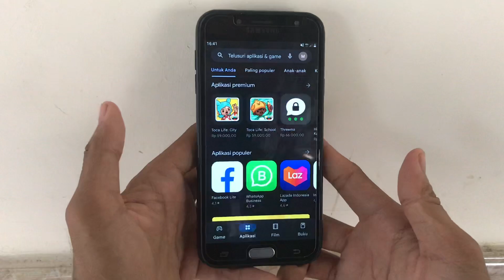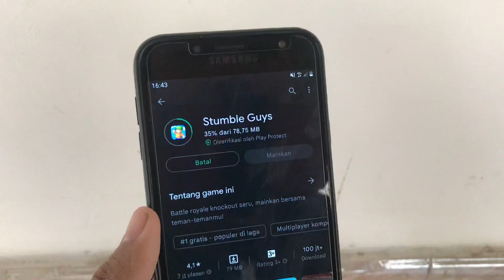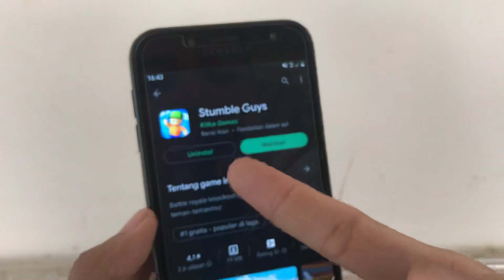Berhasil! Download Game Stumble Guys Di Playstore Terbaru 2022 | Main Stumble Guys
Halo teman-teman

Berikut saya membagikan tutorial cara download apk Stumble Guys di Playstore buat kalian yang ingin mendownload game stumble guys dan memainkannya.

Untuk main stumble guys kalian bisa nonton video ini sampai selesai ya karena diakhir saya contohkan bagaimana cara memainkan game stumble guys setelah berhasil ter download.

Baik ya demikian cara download game stumble guys terbaru 2022